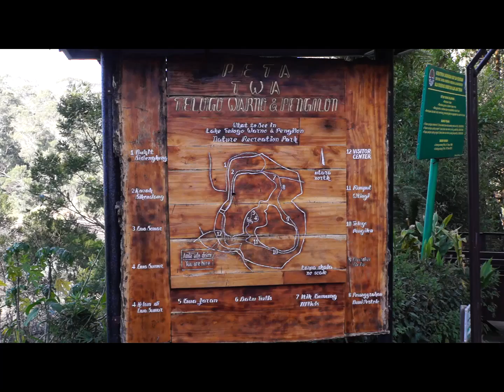WISATA DIENG | Cinematic Travel Video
Berikut adalah video sinematik dari perjalanan saya ke Dieng beberapa waktu lalu, saya sendiri yang merekam dan saya sendiri yang mengedit.

Mungkin bagi yang mencintai alam bisa mencoba datang ke Dieng dan mencoba hawa dinginnya yang jauh dari perkotaan.

video ini diambil di dataran tinggi dieng pada 9 - 11 Agustus 2019.
terima kasih kepada keluarga tercinta yang sudah selalu membantu saya.

BACKSOUND
Chasing Dream - Together

GEAR
Sony A3500
E18-200mm f3.5-6.3
E18-50mm f4.0-5.6
jaket, kupluk, dan kemauan :)